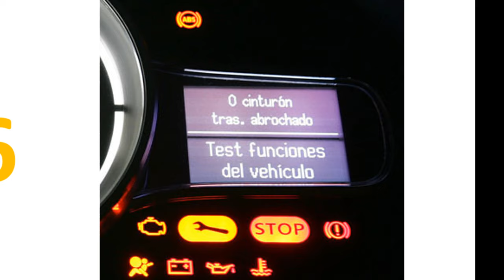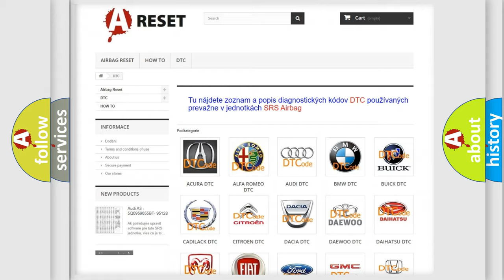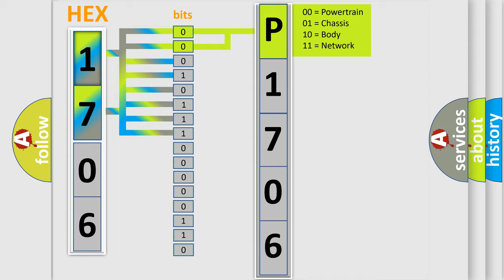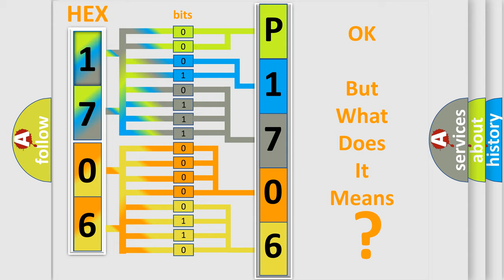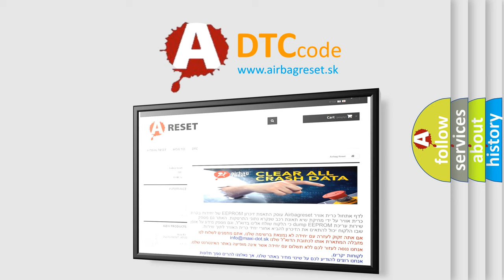DTC Lincoln P1706-00 Short Explanation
Contents:
0:21 Basic DTC analysis according to OBD2 protocol standard.
1:48 Insight into programming
2:58 A diagnostically understandable description of the Diagnostic Trouble Code
3:05 Basic error definition

Make:
Lincoln
Code:
P1706 00
Definition:
Lost Communication with ECMorPCM
Description:
No communication from the ECM continues.
Cause:
 ECM main wire or connector Power source circuit of ECM ECM
Failure Type: